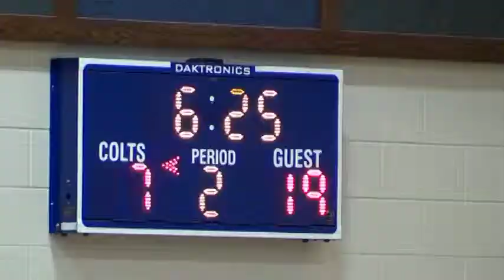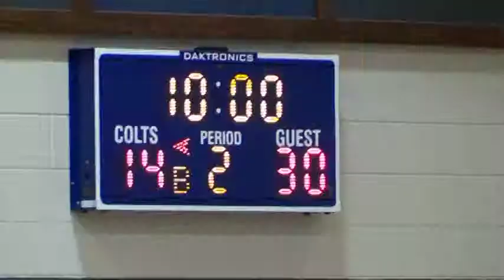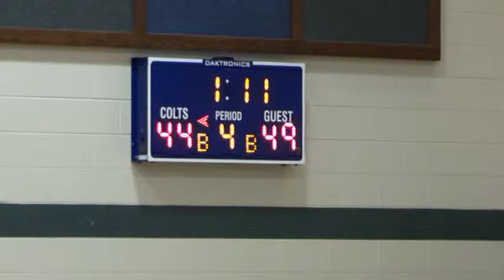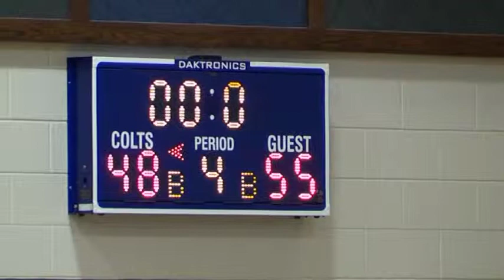1415 Varsity Boys at Hillsdale Academy